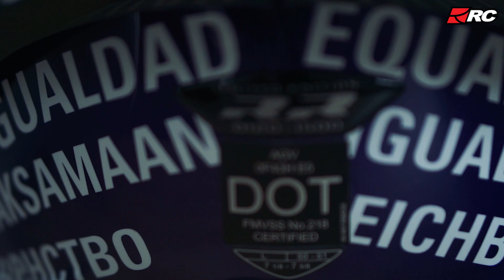AGV PISTA GP RR MORBIDELLI MISANO 2020 LIMITED EDITION, Helm Kolektor Penuh Makna! - RC Unboxing -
Halo! Balik lagi nih di RC Unboxing, kali ini kita bakalan ditemenin oleh 2 orang pengamat, yaitu Pengamat Helm Nasional dan Pengamat Dunia Balap! Dan kali ini kita bakalan unboxing helm dari salah satu pembalap MotoGP yang bermotif penuh dengan makna anti rasisme, keren banget kan? Yuk cekidot!